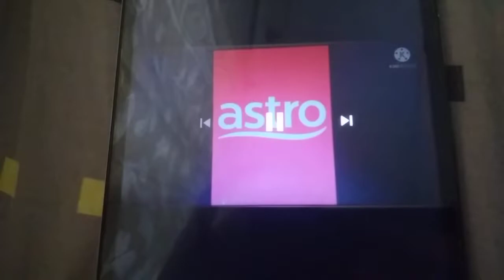ABC Logos Song 2